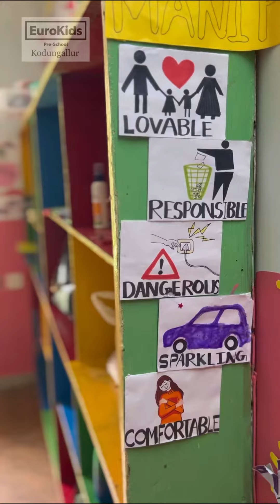Nursery class activities 🥰❤️🥰